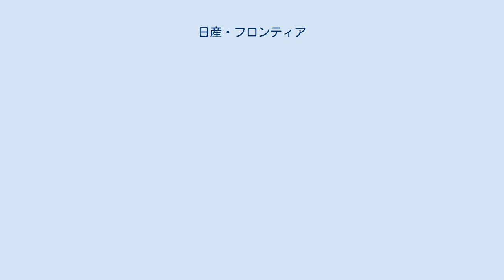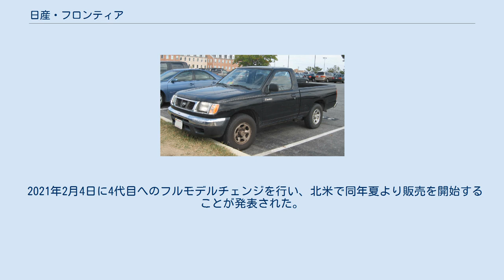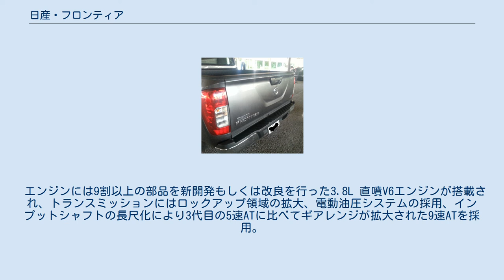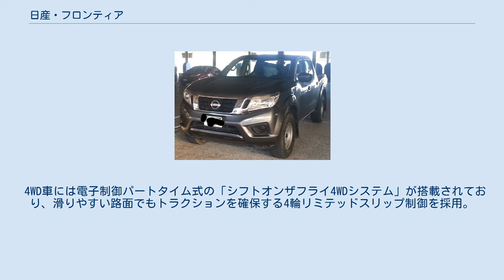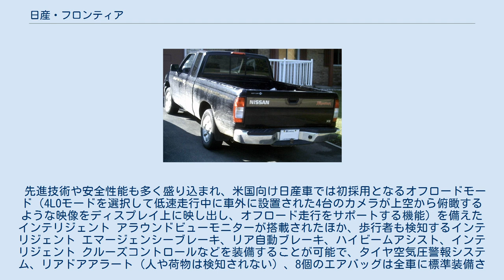日産・フロンティア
フロンティア(FRONTIER)は、日産自動車の日本国外向けピックアップトラックであり、北米などで生産・販売されている。
 初代フロンティアは、D22型系 ダットサントラックの北米仕様であり、他の地域向けのD22型は、欧州向けが「ピックアップ」、大洋州およびイギリス向けがナバラ、南アフリカ向けが「ハードボディ」となる等、地域ごとに車種名が異なっている。
 生産拠点は、アメリカの日産北米会社、ブラジルのルノー・アイルトン・セナ工場に併設された日産ブラジル自動車、タイのタイ日産 、スペインの日産モトール・イベリカ会社、中国・河南省の鄭州日産汽車公司のほか、大洋州、中東向けなどは日産車体が担当し、ダットサントラックの後継として、日産の主力車種の一翼を担っている。
2012年からは三菱自動車工業との事業協力により、三菱のタイの工場でも生産が開始される予定である。
 また、モータースポーツの分野でも、パリ・ダカールラリーをはじめとするラリーレイドや、スタジアムレースへの参戦が続けられている。
 D22型系フロンティアは、1986年5月から1997年まで生産されたD21型系・ハードボディートラックを置き換えるべく、1998年モデルとして、1997年2月のシカゴオートショーで発表された。
生産拠点は、テネシー州、スマーナ工場である。
 この頃の日産は、経営再建前の低迷期であり、その影響は新型車開発にも影を落としていた。
D21型系に比べ、強度の向上と、多少のサイズアップを伴ったモデルチェンジであったが、その構成に大きな変化は無く、当初のラインアップは、レギュラーキャブ（シングルキャブ）の2WDと4WDのみで、エンジンも直列4気筒、2.4LのKA24DE、一種類であった。
この時点では、V6エンジンのVG30EからVG33Eへの切り替えが間に合わなかった。
 1999年に、待望のキングキャブ（エクステンドキャブ）とV6、3.3LエンジンのVG33Eが追加されたが、やや遅きに失した感があり、D21系末期からの販売台数の落ち込みは容易に回復せず、トヨタ・タコマは言うに及ばず、ビッグスリーのコンパクトピックアップにもシェアを奪われていた。
 2000年、クルーキャブ（ダブルキャブ）の導入という新たな変化があった。
ダブルキャブは、日本やアジアではおなじみのタイプであるが、北米市場向けのコンパクトピックアップとしては、初めての導入となった。
それ以前のダブルキャブは、フルサイズピックアップのうち、特にヘビーデューティーなものにしか存在せず、主に業務用であった。
 2001年、それまでの地味な印象を払拭し、攻勢に転ずるべく、フェイスリフトを行う。
若年層に訴えるより大胆なスタイルへと変更され、日産ディーゼルから供給を受けていたUDエンジン搭載の大型車を除き、MA09ERT以来2機種目となる、機械式スーパーチャージャー付のVG33ERを設定した。
 2002年4月、ブラジルパラナ州サン・ジョゼ・ドス・ピニャイスのアイルトン・セナ工業団地にあるルノー工場にて生産開始。
 2002年3月、第72回ジュネーブモーターショーに欧州向け「ピックアップ」のマイナーチェンジ車を出品。
 2004年、フレームをはじめ、全てを一新したD40型系に置き換えられ、北米向けシングルキャブはこの代が最後となった。
 2004年1月、北米国際オートショーに、D40型系フロンティアを出展。
同年、2005年モデルとして登場。
 2003年に登場したフルサイズピックアップで、「タイタン（A60型）」および、フルサイズSUV、「アルマーダ（TA60型）」のプラットフォームであるF-Alphaプラットフォームをベースとする。
生産拠点はテネシー州スマーナ工場、日産モトール・イベリカ会社、タイサイアム日産オートモービル バングナ・トラッド工場、およびルノーブラジル工場。
 同年に登場した3代目「パスファインダー（R51型系）」、および「エクステラ（N40型系）」とパワーユニット、ドライブトレイン、シャシーの多くを共用している。
 キングキャブおよびクルーキャブ（ダブルキャブ）、シングルキャブ（2008年-）の設定があり、搭載エンジンはVQ40DE型のみ。
 なお、「ナバラ」は、直列4気筒、ディーゼルターボエンジン搭載となる。
 2005年4月、日産エジプトモーター（エジプト、2004年設立）でD22型「ピックアップ」の生産・販売を開始。
 2007...